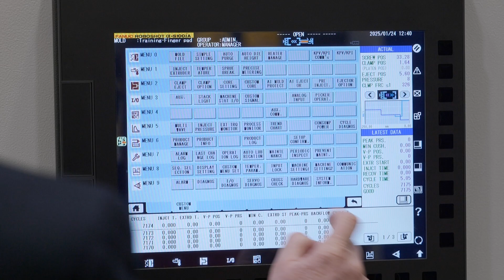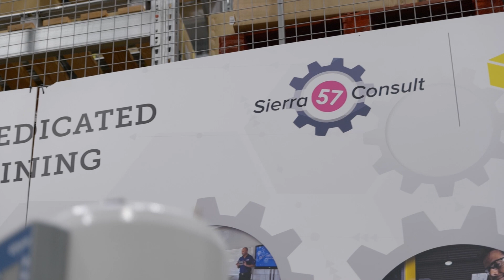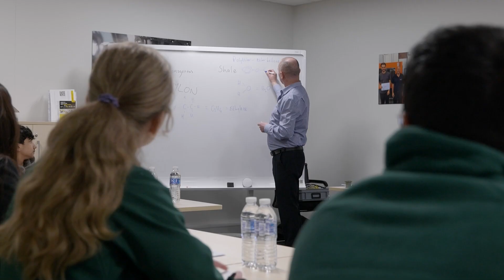Equipping plastic injection teams for success | Sierra 57 Case Study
In today’s fast-evolving manufacturing industry, staying ahead means having the right skills and knowledge. FANUC UK and Sierra 57 have teamed up to deliver a cutting-edge training programme designed to empower plastic injection moulding teams with the latest processing techniques, automation strategies, and Industry 4.0 advancements.